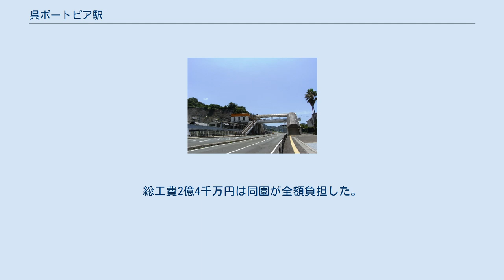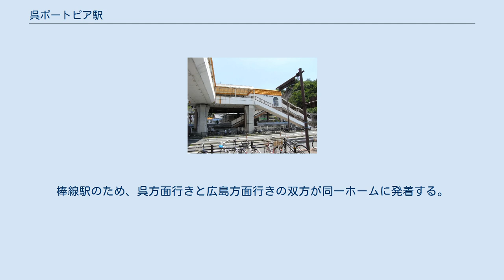呉ポートピア駅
別の角度より（2008年7月24日） 駅舎内コンコース（2009年8月17日） 改札口（2009年8月17日） 呉ポートピア駅（くれポートピアえき）は、広島県呉市天応伝十原町にある、西日本旅客鉄道（JR西日本）呉線の駅。
駅番号はJR-Y09。
 1992年3月20日に呉ポートピアランドが開園するのに伴い、同園利用者の便宜を図るために開園前日に開設された。
総工費2億4千万円は同園が全額負担した。
開園当初は臨時快速「呉ポートピアランド号」が、山陽本線の徳山駅や福山駅との間で1往復運転されていた。
 1998年、呉ポートピアランドが入場者の減少による閉園が決定した際には同駅の廃止も取り沙汰されたが、駅周辺住民による利用も多いことから、同年の閉園後も現在に至るまで存続している。
なお、呉ポートピアランドの跡地には、呉ポートピアパーク（入場無料の市民公園）が2000年にオープンしている。
 呉駅が管理する無人駅である。
無人化される前はJR西日本広島メンテックによる業務委託駅だった。
 単式1面1線のホームを持つ地上駅（停留所）で橋上駅舎を有する。
棒線駅のため、呉方面行きと広島方面行きの双方が同一ホームに発着する。
自動改札機は開閉式ではない簡易式のものが設置されている。
 「呉市統計書」によると、1日平均乗車人員は以下の通りである。